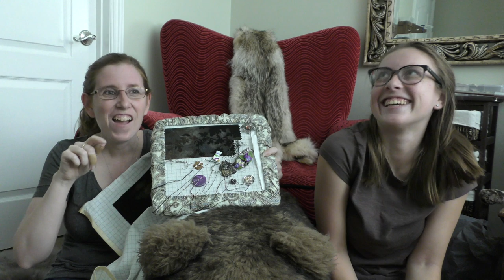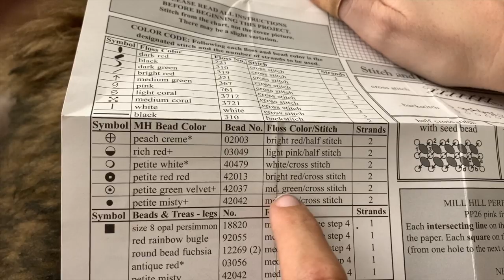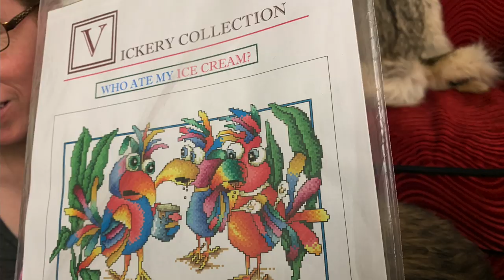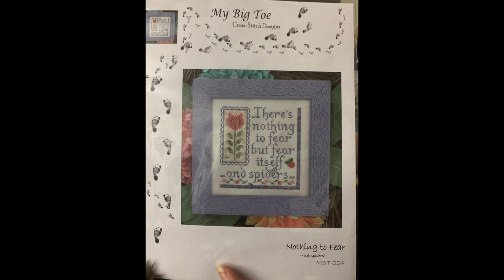FlossTube #6: Villa Mirabilia, Herbularius, Snowmen and Flamingos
Happy weekend everyone! Yes yes... Upload times are getting later and later. Apologies.

In this episode, we talk about all our works in progress, watching a scary big choo choo train go by, and we show you why you should never give us coffee.

Projects we showed:
- Herbularius Chatelaine
- Universe in a Jar, HAED, Randal Spangler
- My Big Toe, Cross-Stitch Designs
- Who Ate My Ice Cream, Vickery Collection
- Holiday Flamingo, Mill Hill
- Villa Mirabilia
- Snowmen